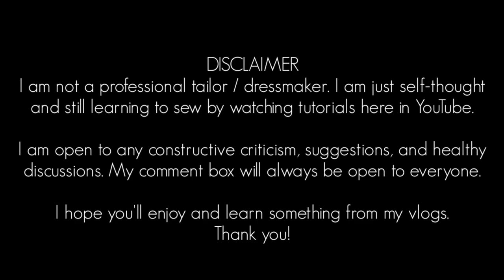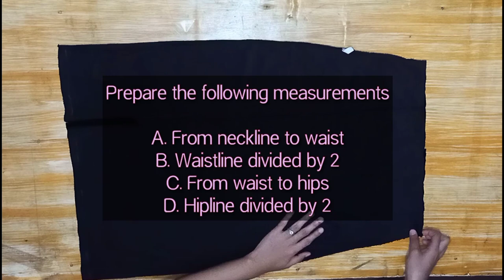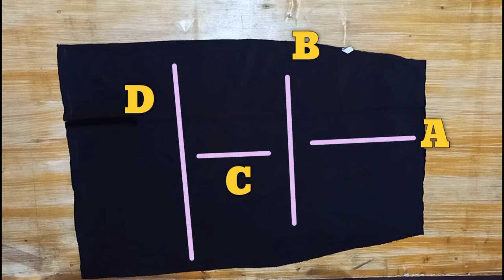Transform a Long Skirt to a Sexy Cowl Neck Dress | Jherellyn's Sewing Vlogs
I transformed long skirt with a slit to a sexy and elegant cowl neck dress.

The skirt was 32 inches long and the dress is 27 inches long.
The fabric is a thick velvet in dark brown color.